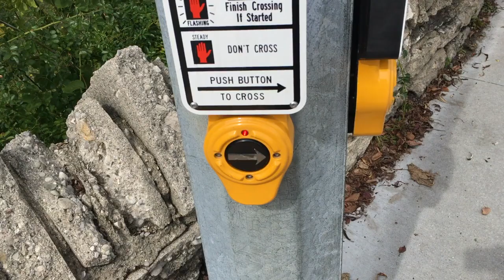McCarthy Place ~ It's a Little More Like Heaven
Fulfilling a request from my visit in July, the song 'It's A Little More Like Heaven' by Hank Locklin...although, I'm unsure if the lady that requested it was within earshot.